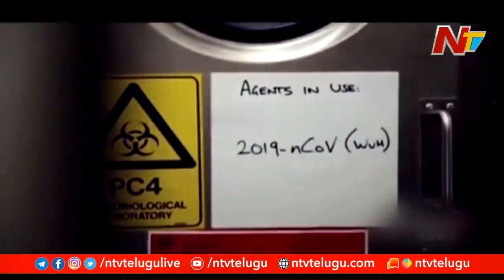Coronavirus Vaccine : They Must Get COVID-19 Vaccine First: PM Modi 4 Key Points | NTV